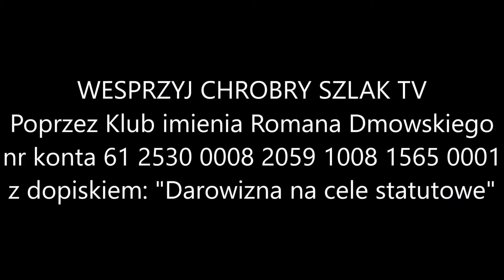Z kalendarza liturgicznego: 26 listopada - św. Leonarda z Porto Maurizio, wyznawcy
Z Martyrologium: "W Rzymie uroczystość św. Leonarda z Porto Maurizio, Wyznawcy z Zakonu Braci Mniejszych św. Franciszka. Był sławny z gorliwości duszpasterskiej i wielu misji ludowych zorganizowanych we Włoszech. Papież Pius IX policzył go w poczet Świętych."